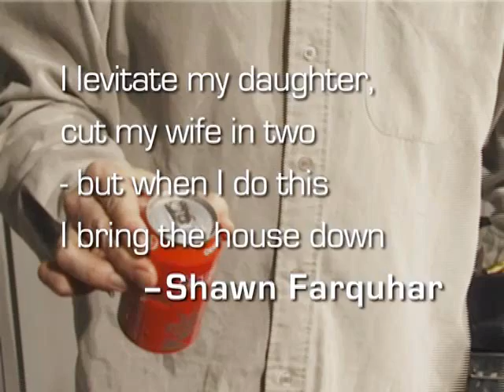Healed And Sealed DVD 2.0 by Anders Moden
An empty and crushed can of soda magically restores and refills before the eyes of the spectators.

Impossible to improve? Here's the 2.0 version of Anders Modens ingenious Healed and Sealed Soda, the effect originally performed by David Blaine on "Vertigo".

Anders Moden shares his thoughts on the methods, the handlings and the presentations of his masterpiece. He will also guide you through various additional techniques that he has kept to himself. Until now.

Let's re-cap the effect:

* Pour the last drops out of an empty a soda can.
* Crush it - in front of the spectators - and show it around.
* Command the can to heal itself - the spectator will see and hear this happen.
* Wave your hand over the opening and the hole will seal itself!
* Now the can to magically fills up.
* Open the can with a pfzzt!
* Pour the soda in a glass.
* Hand everything out to the audience. Anders Moden will take you through every step of the trick in detail. He will also show you:
* a clever "hands-off" method that actually works.
* a special close-up method.
* an ingenious transposition effect where the drink visibly and instantly moves from a full coke can to an empty orange can! Additional material:
* Several presentation ideas
* Variations in set-up and handling
* Examples for stage, parlour etc.
* Tips, tricks and variations

Bonus section and chapter menus for easy navigation CYRIL says:
'"I think Healed and Sealed Soda is one of the BEST and MOST magical effects that people say is REAL MAGIC when performed."

Three time FISM award winner Shawn Farquhar says:
"On my cruise ship I levitate my Daughter, cut my wife in two and make it snow, but when I perform Healed and Sealed Soda it brings the house down!"